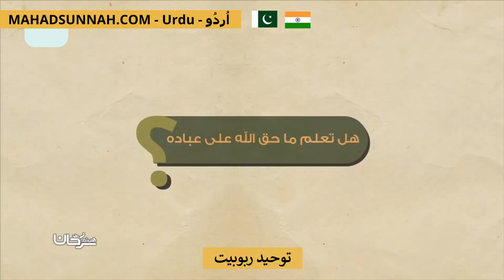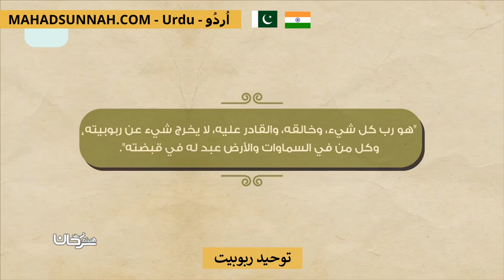توحید ربوبیت توحيد الربوبية